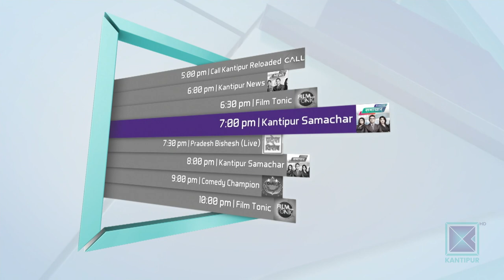About Feeding Stray Dogs | Good Morning Nepal - 06 April 2020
In today's episode of Good Morning Nepal, our presenters are taking a look at a video about feeding stray dogs by animal rights activists Shristi Singh Shrestha.